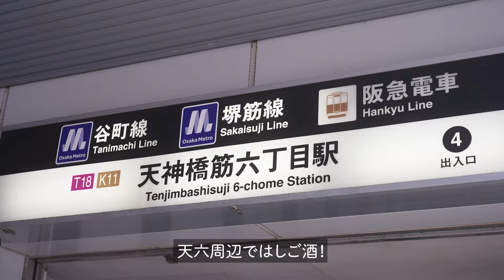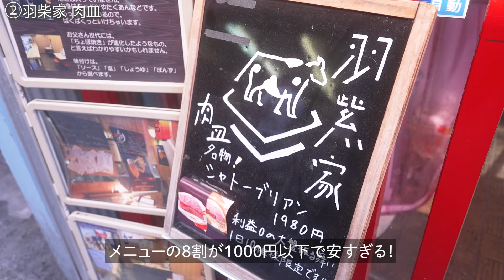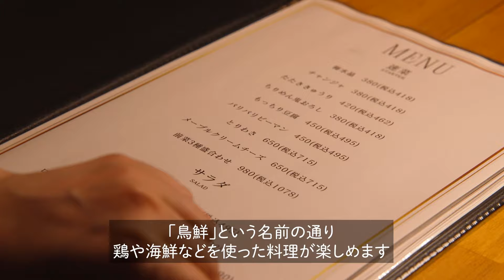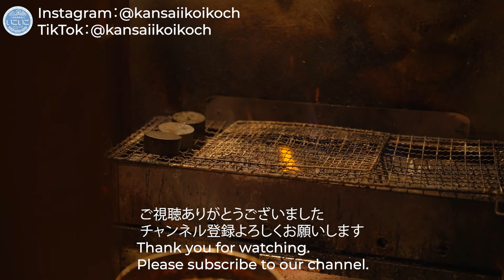【大阪Vlog】はしご酒4選◎天六に女子ふたりで行ってきた！立ち飲みイタリアンからコスパ最強お肉まで｜制作チーム20代女子が選ぶ関西おでかけスポット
Managed by：Hankyu Hanshin Holdings, Inc.
Created by：BitStar Inc.

みなさんこんばんは🌙今回は大阪・天六Vlogです！

阪急阪神沿線の魅力を伝えるTOKKを参考に、天神橋六丁目駅周辺のおすすめ居酒屋をはしご酒してきました！
どうぞゆっくりとお楽しみください！

0:00- スタート！
0:12- おでん酒場 湯あみ
3:22- 羽柴家 肉皿
5:37- 鳥鮮
8:00- アネロスタンド

【おでん酒場 湯あみ】
🕐17:00〜23:00　定休日：無し
🚶阪急 天神橋筋六丁目駅より徒歩約5分
📍大阪府大阪市北区浪花町6-2
古民家をリノベーションした隠れ家おでん酒場✨2種類お出汁で仕立てた素材本来のうまみを感じられるおでんは、季節問わず通いたくなる味！

【羽柴家 肉皿】
🕐[月〜金]17:00〜24:00、[土日祝]15:00〜24:00　定休日：不定休
📍大阪市北区天神橋5-6-23
天五横丁内にあるコスパ最高の焼肉屋さん！10組限定・利益0の名物和牛シャトーブリアンは必食です🥩

【鳥鮮】
🕐17:00～翌5:00　定休日:無し
📍大阪府大阪市北区本庄東1-9-8 清風ビル 102
新鮮地鶏や旬の海鮮、本格イタリアンなど幅広く豊富なメニューが楽しめるモダン居酒屋💫こだわりの空間は、女子会にもデートにもぴったり！

【アネロスタンド】
🕐17:30〜23:00　定休日：水曜＋不定休
🚶阪急 天神橋筋六丁目駅より徒歩約1分
📍大阪府大阪市北区天神橋5丁目8-9
天ぷらとイタリアンの立ち飲み屋さん🍷ボリュームたっぷりの前菜盛りは絶対頼みたい！

▼KANSAIいこいこch 公式Instagram/TikTok/X（旧Twitter）